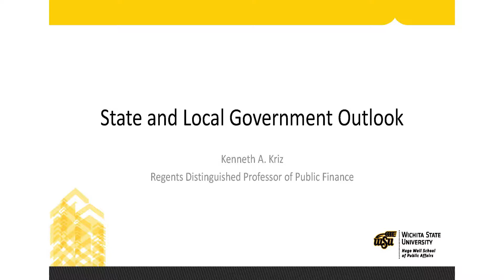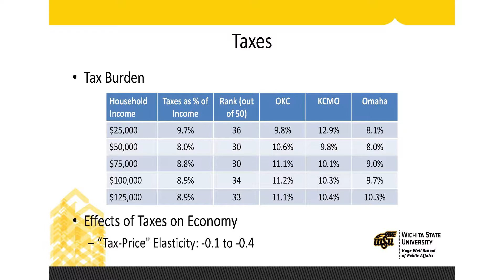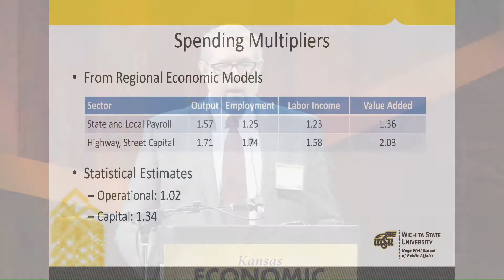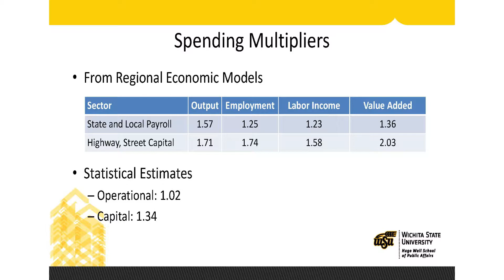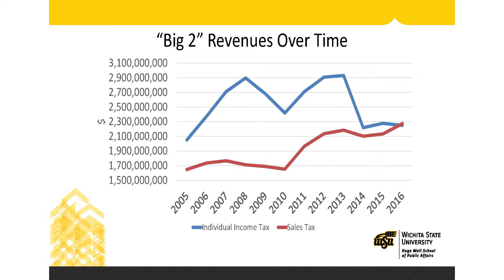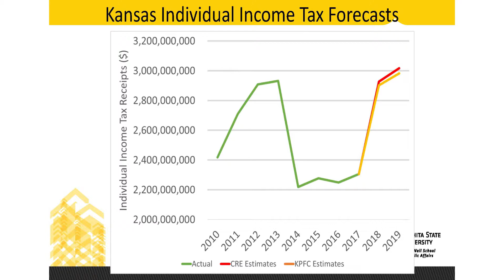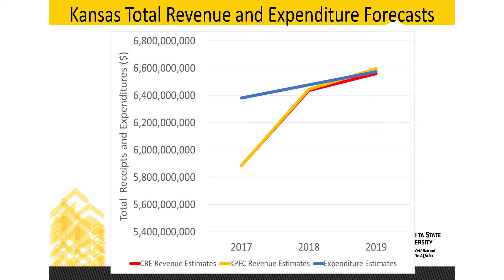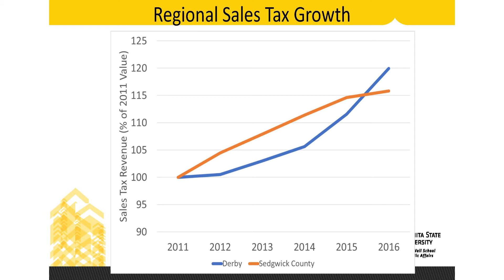Ken Kriz, Government Outlook | 2017 Kansas Economic Outlook Conference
Ken Kriz, of the Kansas Board of Regents and Wichita State University, presents on current and expected trends in the government sector.